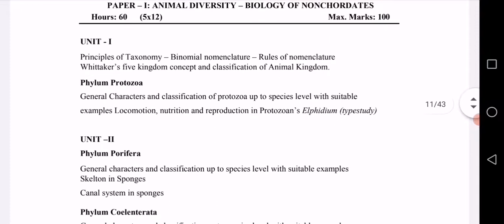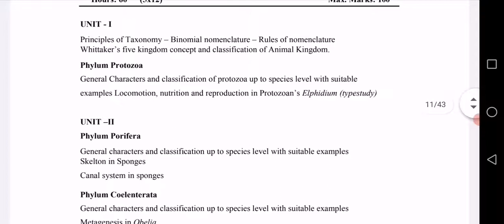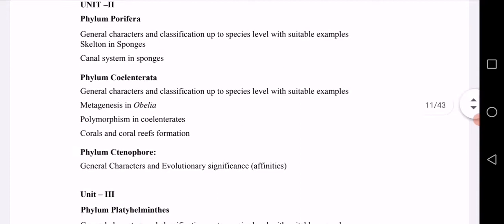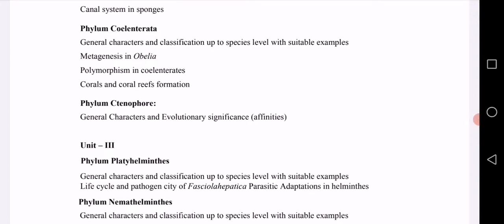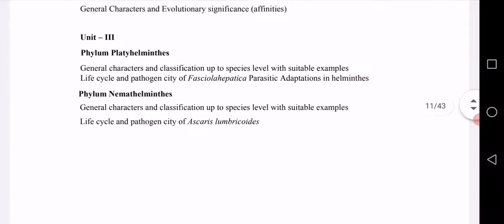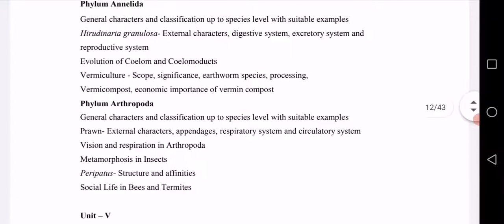Zoology 1st semester syllabus AKNU part 1